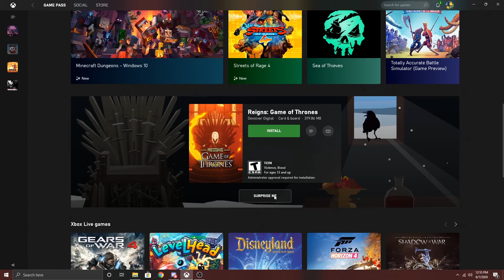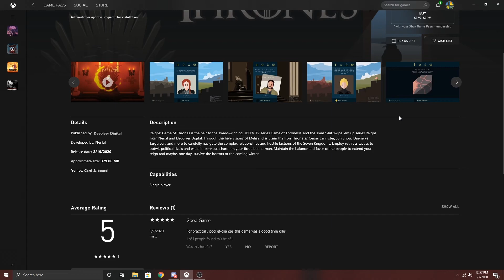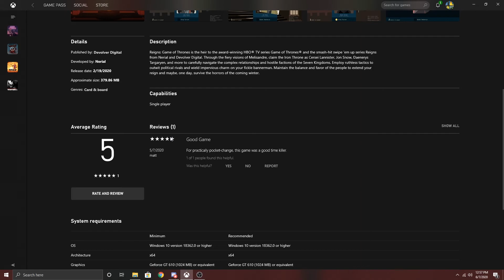Game Pass Randomized Ep. 2 (REIGN Game of Thrones)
In todays video game pass randomized brings us the choose  your path card based game REIGNS Game of Thrones where you can play as characters from the original story to create your own story line.. let me know what you guys think about the series and which game you hope to see next!

All music and gameplay from this episode are from the REIGNS Game of Thrones.